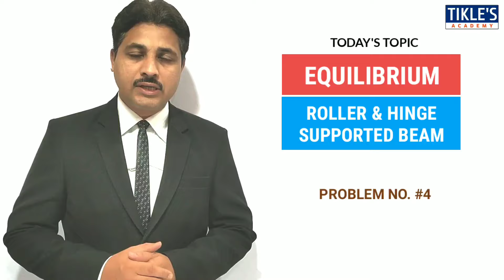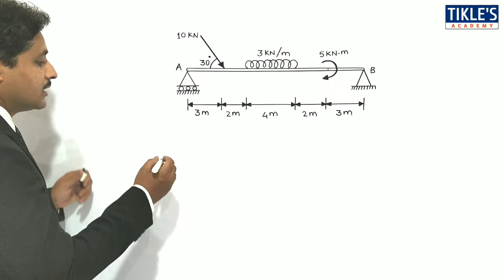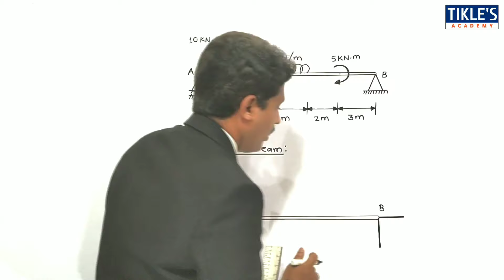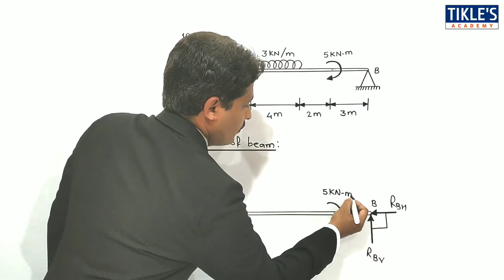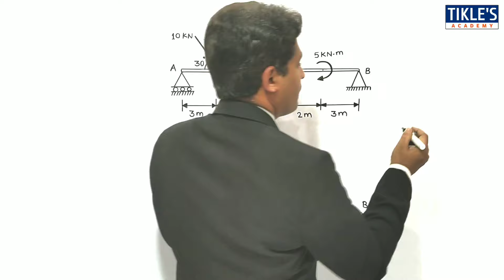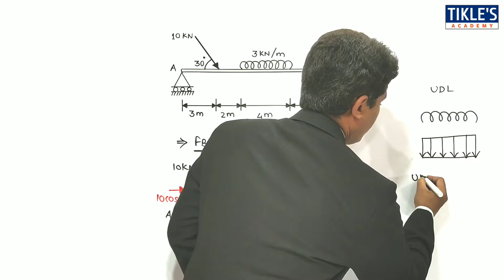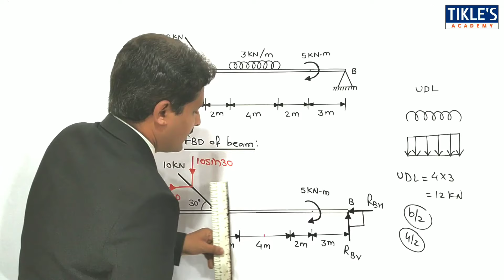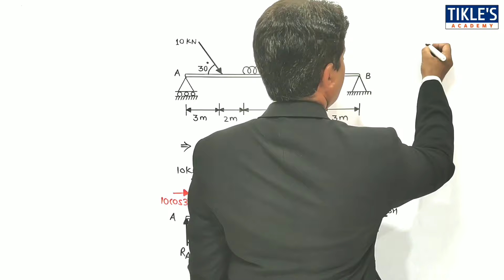EQUILIBRIUM IN ENGINEERING MECHANICS IN HINDI LECTURE 4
TODAY WE WILL STUDY 4TH PROBLEM ON THE TOPIC "ROLLER AND HINGE SUPPORTED BEAM" IN EQUILIBRIUM.